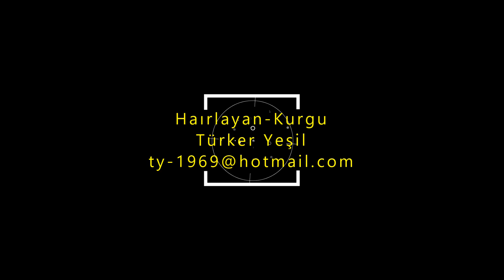Kirman Belazur Resort & Spa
Bu her şey dahil konforlu sahil tesisi Troy Aqua su parkına 10 km, Gloria Golf Club'a 7 km uzaklıktadır.
Ahşap zemin döşemeli zarif odalarda ücretsiz kablosuz internet, düz ekran televizyon, oturma alanı ve çalışma masası vardır. Aile odaları ek olarak 2. yatak odasına sahiptir. Oda servisi mevcuttur.
Ücrete dahil olan yemekler ve içecekler açık büfe restoranda, Osmanlı, Türk ve Asya mutfağı sunan 3 alakart restoranda, atıştırma büfesinde ve biri açık havuz başında olan 7 barda servis edilir. Lüks spa merkezi kapalı havuz, jakuzi ve masaj uygulamaları seçeneği sunar. Diğer imkanlar arasında su kaydıraklı çocuk havuzu, plaj erişimi ve canlı eğlence yer alır.
This comfortable all-inclusive beach resort is 10 km from Troy Aqua water park and 7 km from Gloria Golf Club.
The elegant rooms with wooden floors are equipped with free wireless internet, a flat-screen TV, a seating area and a work desk. Family rooms have an additional 2nd bedroom. Room service is available.
Meals and drinks included in the price are served in the open buffet restaurant, 3 à la carte restaurants serving Ottoman, Turkish and Asian cuisine, snack bar and 7 bars, one of which is by the outdoor pool. The luxury spa center offers a choice of indoor pool, jacuzzi and massage treatments. Other amenities include a children's pool with waterslides, beach access and live entertainment.